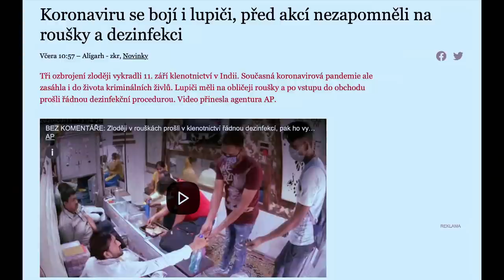Stalo se - Show Jana Krause 16. 9. 2020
Hosté: Zpěvák Michal David, herečka Sabina Remundová a molekulární biolog Petr Ryšávka.
Milí diváci, obvyklý seznam videí se záznamy vystoupení jednotlivých hostů bude na kanálu YouTube, a tedy i na webu showjanakrause.cz, zveřejněn vždy až v pondělí ve 20:00 hod. —sjk—

👉 PODPOŘTE EMILA! 😉

V POŘADU PŘIZVUKUJE KAPELA DAVIDA KRAUSE:
Zdeněk Puchmeltr — bicí